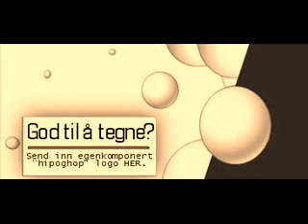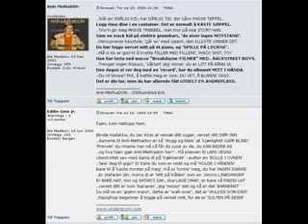Teaser for Hipoghop.com relansering (2004)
Hipoghop var en norsk rapguide som ble startet i 2001 og holdt det gående til mid-2009. Siden hadde ukentlige rap-nyheter, intervjusaker, plateanmeldelser og et aktivt community.
Her er en teaser som ble lagt ut da siden tok "kvantespranget" fra god gammeldags HTML og masse manuelt arbeid til skreddersydd "automagisk" løsning med splitter nytt design og ikke minst en fresh ny logo (laget av Ormstunge).